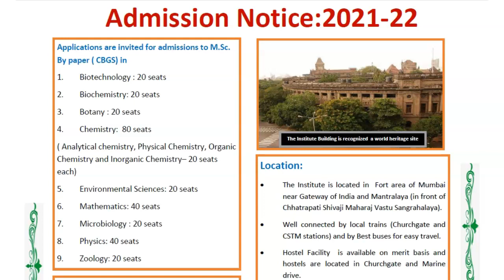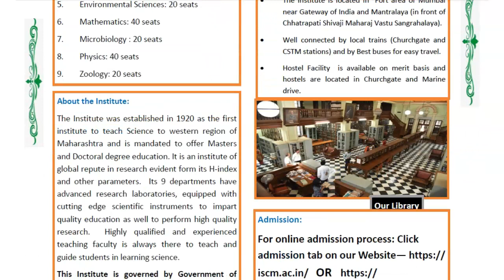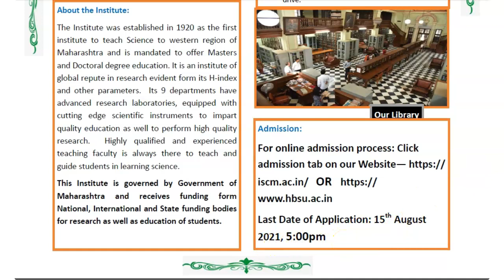M. Sc. Microbiology, Biotechnology, botany, biochemistry, chemistry,environmental, physics,zoology.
The Institute of Science Mumbai - Admission Notification 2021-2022 for biotechnology, botany, biochemistry, chemistry ( analytical, physical, organic , inorganic ), environmental science, mathematics, microbiology, physics and zoology.